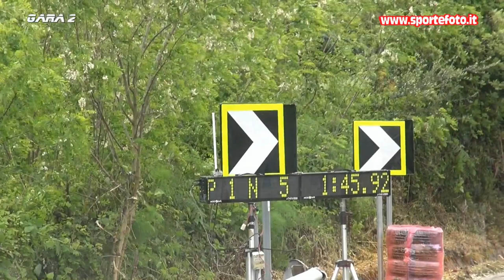Alfonso Casillo - 1` Minislalom di Bagnara Calabra (RC) 21-05-2023